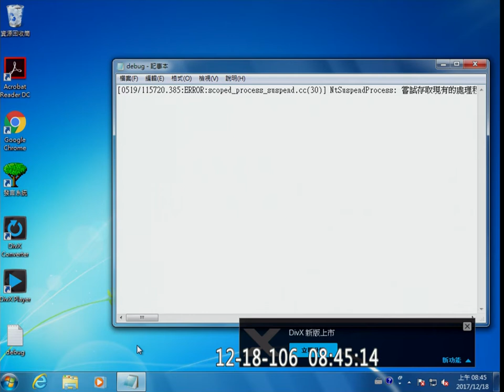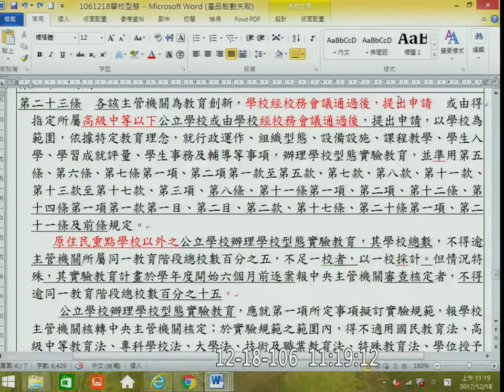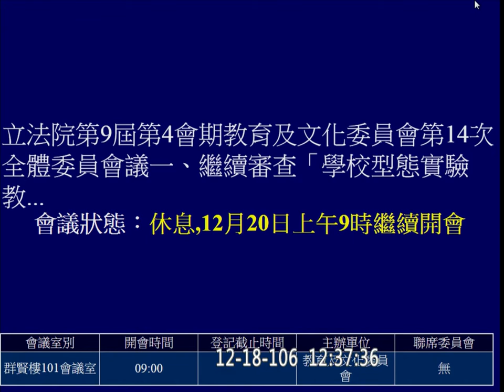2017 12 18 學校型態實驗教育實施條例 公立國民小學及國民中學委託私人辦理條例 高級中等以下教育階段非學校型態實驗教育實施條例 教育文化 f-11125 【立法院演哪齣？】